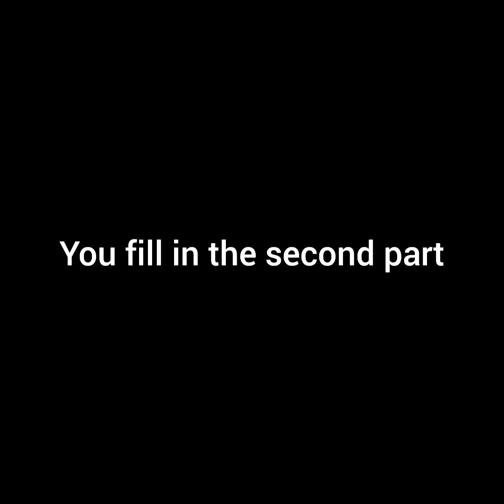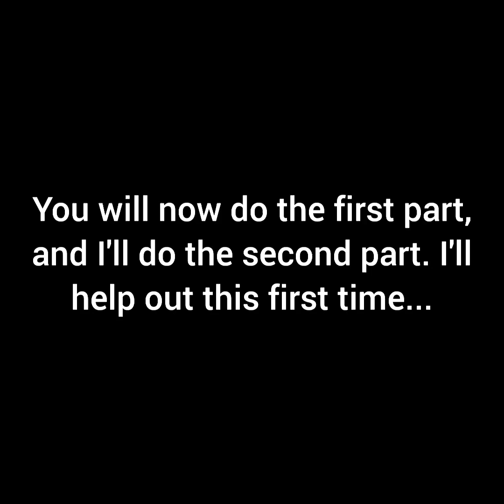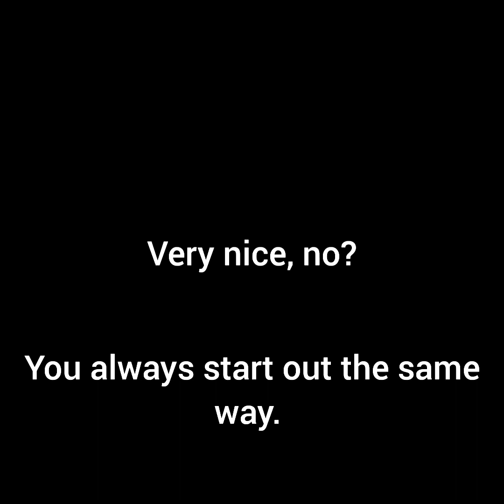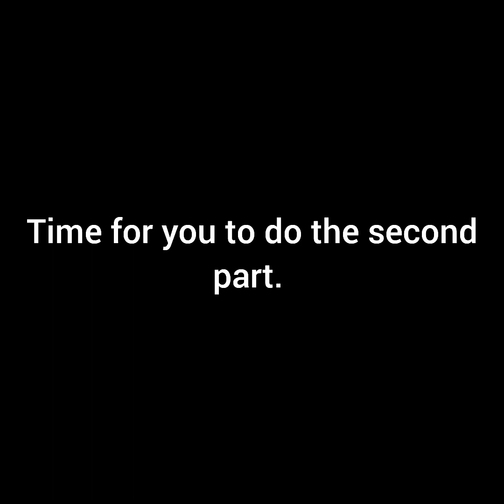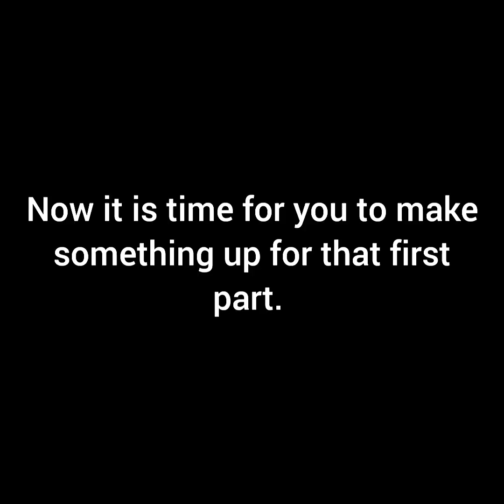Ear Training for Harp Players (Part 5)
The finale of call and response blues harmonica is titled, Ear Training for harp players part 5.

This video is different than the other ear training blues harp videos that were uploaded previously, so be sure to find those. Those also require the Hohner Special 20.